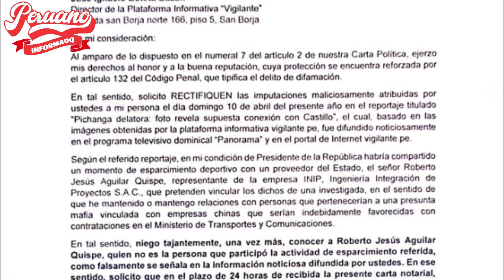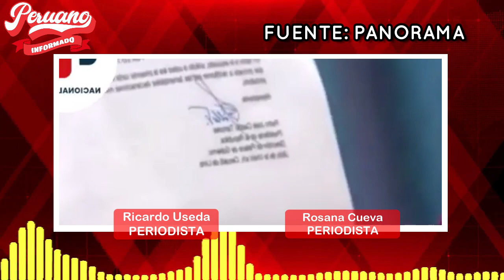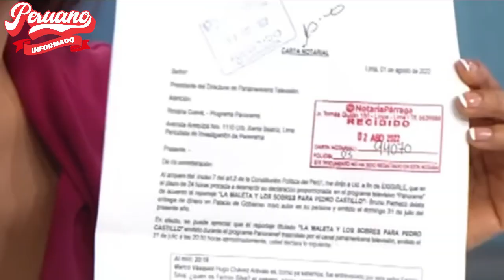MERMELERA DE PANORAMA NO SE RECTIFICÓ NI HIZO CASO A LA CARTA NOTARIAL DEL PRESIDENTE CASTILLO